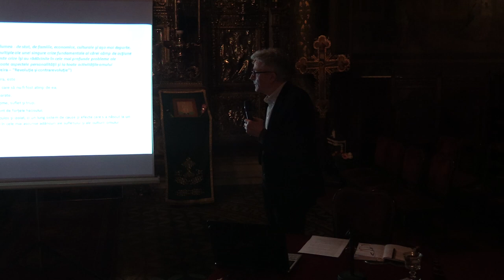(03) Paul Ghițiu: "Criza, revoluția și contrarevoluția. Ieșirea din țarc" (2020.02.24 Sf. Silvestru)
În data de 24 februarie 2020 a avut loc conferința "Criza, revoluția și contrarevoluția. Ieșirea din țarc", ținută de către Paul Ghițiu, scriitor, regizor, publicist. Moderatorul întâlnirii a fost pr. Cristian Galeriu.

Evenimentul a avut loc la Biserica Sfântul Silvestru, începând cu ora 19:30.

Conferința a fost o întrunire a grupului “Conștiințe în slujirea cu iubire a Adevărului”, în cadrul ciclului de dezbateri "Să înțelegem lumea în care trăim".